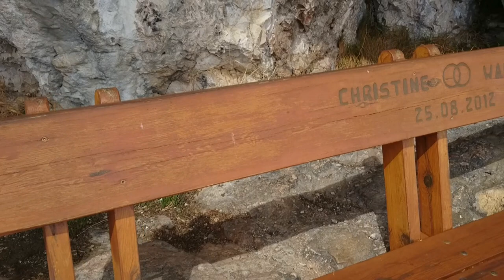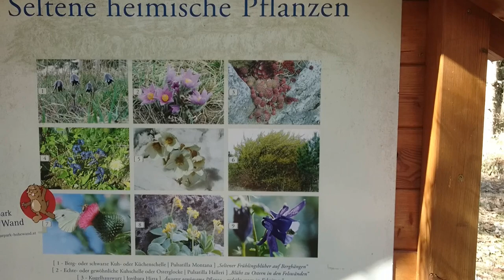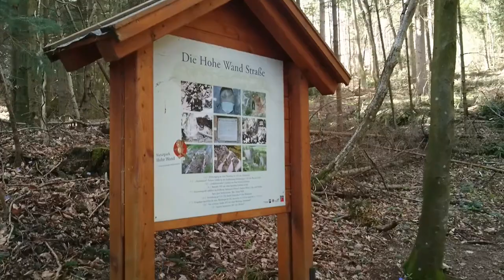Klettersteig Hanselsteig | Bründelries | Hohe Wand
Klettersteigtour (B) auf der Hohen Wand über den Hanselsteig hinauf. Weiter über den Waldlehrpfad und die Bründelries zurück.
Das Wetter ist nun endlich wieder stabil und ich packe mein Klettersteigset aus!
Von Loderhof aus folge ich einem schönen Waldpfad hinauf bis zum Einstieg in die Wand. Die Kletterpassage des Hanselsteigs ist ein leichter Steig und damit genau das richtige für den Saisonauftakt.

Überblick:
Gesamtlänge: 3,5km
Höhenunterschied Klettersteig: 100m
Gesamtanstieg: 335m
Schwierigkeitsgrad: B
Dauer (ohne Pausen): 2 Stunden

"Pachabelly" von Huma-Huma
"Minyo San Kyoku" von Doug Maxwell/ Zac Zinger